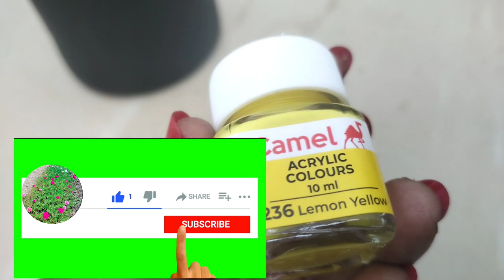Glass Bottle Painting / Waste Bottle Reuse Idea.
Glass Bottle Painting wastebottle reuseidea Nini saneesh.